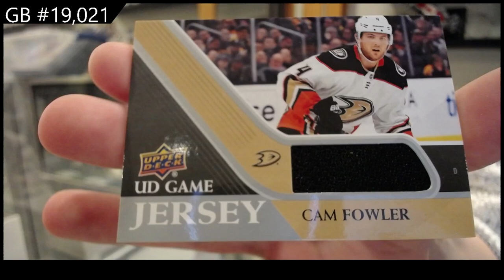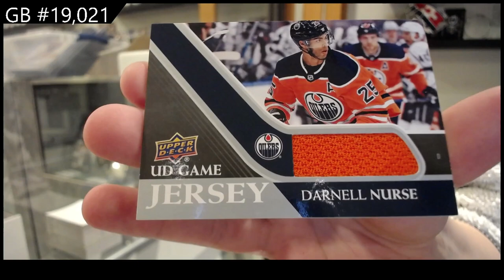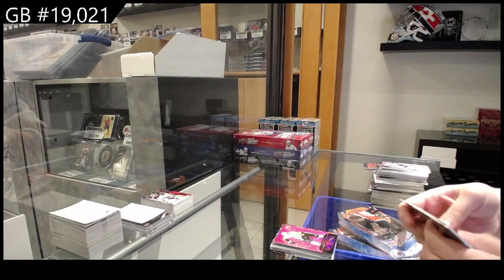20-21 Upper Deck Series 1 Hockey 2 Box Break - C&C GB #19,021